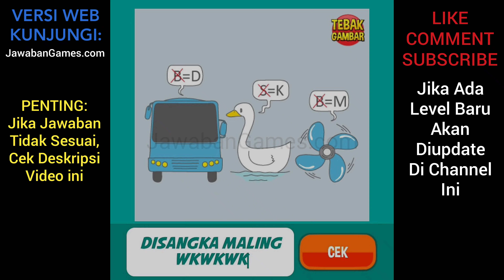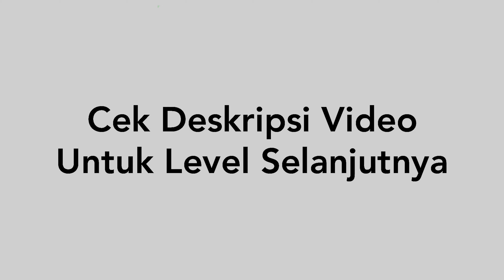Kunci Jawaban Tebak Gambar Level 84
Untuk Kamu yang kesulitan bermain game tebak gambar level 84, di video kali ini Kami akan berikan kunci jawaban tebak gambar level 84 beserta gambarnya terbaru terupdate dan terkini.

Jawaban ini masih 100% benar untuk tahun ini.

Terkadang orang langsung meng-dislike video ini dan berkomentar kasar karena tidak menemukan jawaban yang dicari
Padahal jawaban yang mereka cari sudah ada di video ini
Hanya saja jawaban yang mereka cari tidak sama dengan urutan nomor di video ini
Karena setiap handphone mempunyai pertanyaan yang berbeda dari ponsel lainnya
Tetapi perbedaan itu, hanya di urutan nomor pertanyaan saja, untuk Levelnya sama saja.
Jadi Kamu bisa tonton video ini dari awal sampai akhir, bisa jadi jawaban yang kamu cari ada di awal, tengah atau bahkan di akhir video.

𝗦𝗘𝗠𝗨𝗔 𝗝𝗔𝗪𝗔𝗕𝗔𝗡 𝗧𝗘𝗕𝗔𝗞 𝗚𝗔𝗠𝗕𝗔𝗥 𝗧𝗘𝗥𝗕𝗔𝗥𝗨
Dibawah ini jawaban dari level 1 sampai level terakhir

Jika ada level baru akan diupdate di channel ini
Terima Kasih.